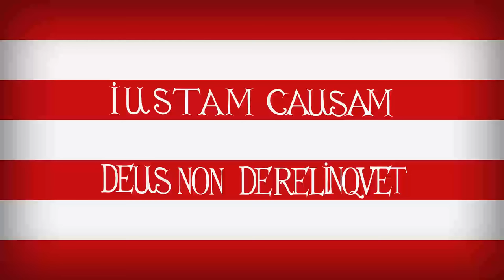8 hours of Hungarian Historical/Patriotic music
MEDIEVAL ERA
0:00 Boldogaszony anyánk (Old Hungarian hymn)
03:06 Ave mater, o Maria
04:01 Ungarischer Tantz
06:27 Rókatánc
10:18 Hungarian medieval music
13:16 Sebes agynak késő sisak
15:46 Sokféle rézszögösről
18:46 Camerata Hungarica
23:50 Hymnus secundus

OTTOMAN HUNGARIAN WARS
26:03 Hungarian music from the 17th century
28:07 Militaris congratulation
31:40 Ének Júliához
34:01 Hungarian music medley from the 16-17th century

KURUC ERA
01:10:13 Rákóczi induló
01:12:26 Petkó Zsigmond éneke
01:14:15 Szegény legény éneke
01:17:13 Szegény legény éneke
01:19:00 Buga Jakab éneke
01:20:40 Jenő herceg érkezése
01:22:06 Thököly haditanácsa
01:24:03 Névnapi köszöntő
01:26:29 Thököly Imre táncza és nótája
01:28:15 Peşrev Büzürk
01:29:57 Siralmas volt nékem
01:32:08 Thököly induló
01:33:06 Mária magyarok anyja
01:36:49 Ének a porcióról
01:39:02 Ének Lehmann százados haláláról
01:41:40 II. Rákóczi Ferenc kiáltványa & Magyarország, Erdély, hallj új Hírt!
01:44:59 Török bársony süvegem
01:46:15 Táncok a Kájoni-kódexből
01:50:36 Magyar menüett
01:52:11 Hajnal
01:55:30 Muskétások indulója & Rákóczi-nóta
01:58:45 Csínom palkó
02:01:52 Lakunk partján a tengernek & Táncok az Apponyi-kéziratból
02:06:24 Ó mely csudálatos
02:08:41 Epilógus & Kaszás e földön a halál

HABSBURG ERA
02:11:59 Splényi induló
02:15:53 Viszlát Pozsony induló
02:19:29 Magyar gránátosok indulója
02:22:49 Magyar induló by Joseph Gungl
02:25:55 Magyar induló
02:28:49 induló magyar dallamokból
02:31:19 A magyar insurrectio indulója
02:36:36 Sándor induló
02:39:18 Nádor huszár induló
02:42:31 12.Nádor huszár induló
02:45:00 Eszterházy hadosztály indulója

HUNGARIAN REVOLUTION AND WAR FOR INDEPENDENCE
02:49:20 Isaszegi induló
02:51:24 Jászkun induló
02:53:59 Klapka induló
02:56:48 Kossuth induló
02:59:12 Losonci induló
03:01:36 Pesti induó
03:04:52 Pápai nemzetőrség indulója
03:06:57 Battyhány induló
03:09:37 Fehérvári induló
03:12:17 Hunyadi induló
03:14:26 Kossuth nóta
03:17:41 Esik az eső, ázik a heveder
03:21:37 Kossuth Lajos táborában
03:25:08 Megállj német! (gúnydal)

AUSTRO-HUNGARIAN MONARCHY:
03:26:33 Anthem of Austria-Hungary
03:28:54 Radetzky induló/Radetzky marsch
03:31:57 Deutschmeister Regimentsmarsch
03:34:58 Hercegovina induló/Hezregovina marsch
03:38:12 Ferenc József induló/Franz Joseph marsch
03:41:11 Izonzó induló/Isonzo marsch
03:44:06 Fliegermarsch
03:46:34 Szarajevó induló/Sarajevo marsch
03:48:57 Győzelmi induló
03:52:55 Vásárhelyi induló
03:54:45 Delegációs induló
03:56:59 A Bádeni nagyherceg indulója
04:00:05 Oliosi induló
04:03:07 Karnivál induló
04:06:04 Radetzky apánk hív induló
04:08:50 Kormányzó induló
04:11:02 Cigányszerelem induló
04:13:41 Lyuk, lyuk, lyuk induló
04:16:15 Magyar népdal induló
04:18:50 Most kezdődik! induló
04:21:57 Jupiter induló
04:24:39 Los von mann induló
04:27:22 Losonczy induló
04:30:42 Luxemburg induló
04:33:46 Nechledil induló
04:36:08 Piave induló
04:38:37 Signal induló
04:41:42 Párizsi utcák induló
04:44:03 Lehár fiúk induló
04:46:19 Két bajtárs induló
04:48:15 Sólyommadár induló
04:50:35 I. honvéd gyalogezred indulója
04:52:38 Magyar vér induló
04:55:23 Ludovika induló
04:57:22 Magyar lovassági induló
04:59:33 Kövess tábornagy induló
05:02:23 Kinizsi induló
05:05:28 Attila induló

HORTHY ERA:
05:09:17 Klapka induló
05:11:22 Magyarország induló
05:14:19 Zrínyi indukó
05:17:03 Pokorny Hermann induló
05:19:30 II Lajos induló
05:21:51 Manilova induló
05:24:41 Magyar virtus induló
05:27:12 Horthy Miklós induló
05:29:55 Győzelmi ének induló
05:32:58 Székely menetinduló
05:35:51 Éljen Magyarország induló
05:38:51 Tiértetek! induló
05:41:21 Turulmadár induló
05:43:55 Bácskai induló
05:45:53 Délvidéki induló
05:49:05 Ősi hazánk,Erdély ország
05:52:27 Salus Hungaria induló
05:55:12 Túl a kárpátokon
05:57:06 Déli végeken
05:59:51 Rózsika (Erika)
06:02:18 Erdély induló
06:05:13 Kassai 34. Vilmos bakák indulója
06:08:05 Szegedi hadtest induló
06:10:47 Repülj, Repülj!
06:13:33 Magyar repülő induló
06:15:49 Honvéd ejtőernyős induló
06:18:33 Novara induló
06:21:17 Erdélyi szövetkezeti induló
06:23:46 Vadász honvéd induló
06:25:46 Schwoy induló
06:28:26 Magyar hősök induló
06:31:28 Fel a kárpátokig induló
06:34:21 Kolozsvári induló
06:37:14 Erdély felé induló
06:39:41 piros, fehér, zöld induló
06:46:47 Horthy Miklós katonája vagyok
06:49:30 Hazádnak!
06:52:12 Viszontlátásra hadnagyúr
06:55:34 Rózsa, rózsa, bazsarózsa
06:58:11 Talpra Magyar!
07:01:19 Honvéd banda induló
07:04:05 Kívül a kaszárnyán
07:07:27 Esküszünk mi székelyek!
07:10:39 Ne bántsd a magyart!
07:13:33 Horthy Miklós édesapánk
07:14:28 Horthy Miklós üzeni
07:15:41 Hajnalodik közeleg a reggel
07:17:32 Horthy Miklós a legfőbb hadúr
07:19:03 Horthy Miklós táborában
07:20:25 Horthy Miklós ha felül a fekete lovára
07:21:32 Horthy Miklós azt üzente
07:23:29 Hunyadi hadosztály indulója
07:26:09 Testvér elég a szolgaságból
07:29:23 Ébredj magyar!

MODERN PATRIOTIC SONGS:

07:32:28 Szózat
07:34:23 Székelyhimnusz
07:36:40 National anthem of Hungary